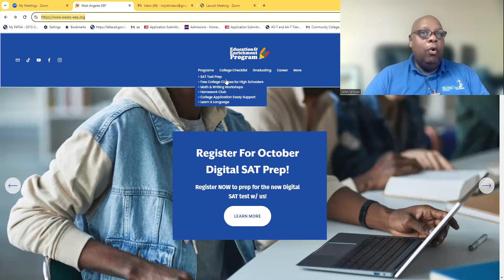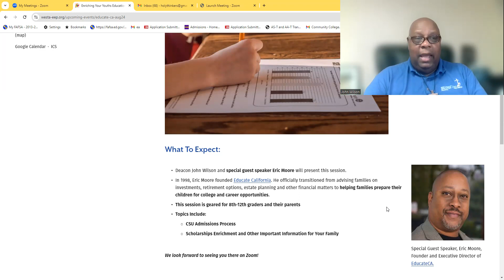How to Prep your 8-12th Grader for College | Zoom Session!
West Angeles Education and Enrichment Program (EEP) offers a wide variety of extended learning opportunities for middle to high school students.

OUR PROGRAMS:

* LOW-COST SAT PREP SESSIONS (with The Princeton Review)
* FALL AFTER-SCHOOL TUTORING
* SUMMER ALGEBRA INSTITUTES
* FREE CLASSES FOR COLLEGE CREDIT
* COLLEGE ADMISSIONS, STUDENT HELP, AND FINANCIAL SEMINARS